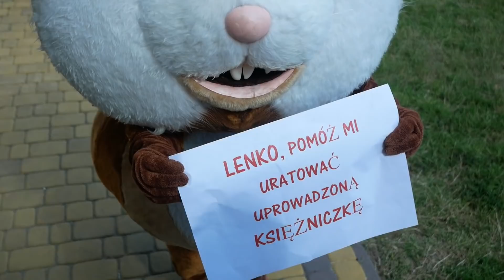MORGUL PORYWA KSIĘŻNICZKĘ - UPROWADZONA KSIĘŻNICZKA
Film "Uprowadzona Księżniczka" w kinach od 22 czerwca 2018

Hejka tu Lenka i Gang Świeżaków. Witajcie na moim kanale. Uwielbiam się bawić i kocham wszystkie zabawki . Poznajcie mnie i mój świat zabawy. Lalki barbie Zabawa zabawkami Kanał dla dzieci Bajki dla dzieci Pamiętnik księżniczki Zabawa lalkami barbie Zabawa pluszakam